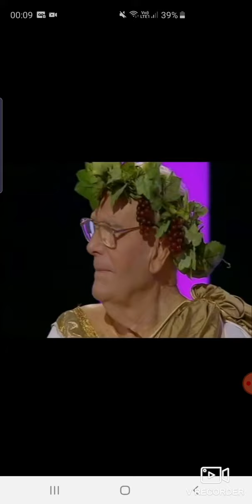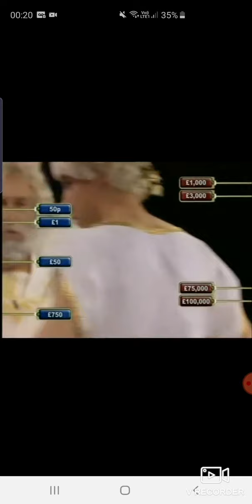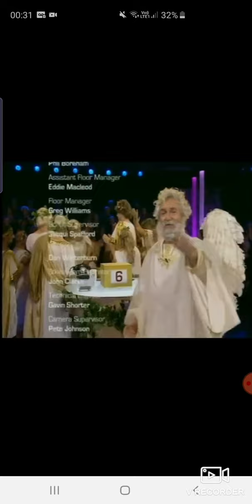Deal or no Deal. Thursday 11th February 2010. ( Love Week )